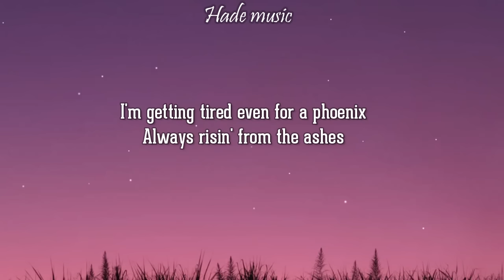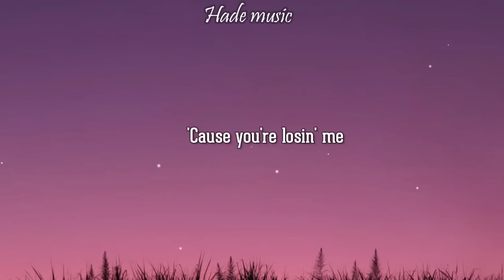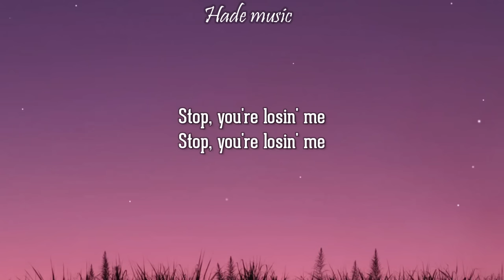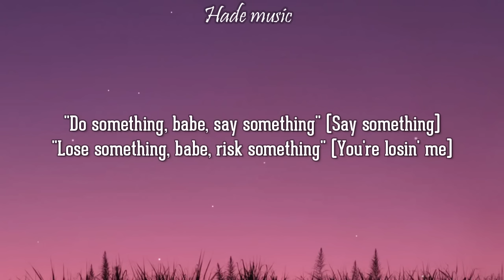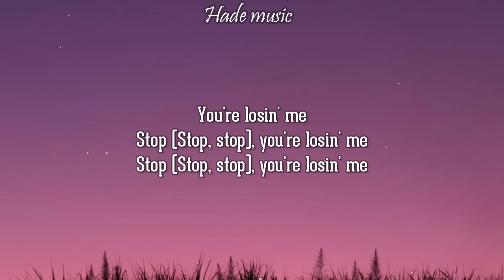Taylor Swift - You're Losing Me (From The Vault) (Lyrics)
taylor swift - you're losing me
taylor swift - youre losing me

🎤 Lyrics: Taylor Swift - You're Losing Me
[Verse 1]
You say, "I don't understand," and I say, "I know you don't"
We thought a cure would come through in time, now, I fear it won't
Remember lookin' at this room? We loved it 'cause of the light
Now, I just sit in the dark and wonder if it's time

[Pre-Chorus]
Do I throw out everything we built or keep it?
I'm getting tired even for a phoenix
Always risin' from the ashes
Mendin' all her gashes
You might just have dealt the final blow

[Chorus]
Stop, you're losin' me
I can't find a pulse
My heart won't start anymore for you
'Cause you're losin' me

[Verse 2]
Every mornin', I glared at you with storms in my eyes
How can you say that you love someone you can't tell is dyin'?
I sent you signals and bit my nails down to the quick
My face was gray, but you wouldn't admit that we were sick

[Pre-Chorus]
And the air is thick with loss and indecision
I know my pain is such an imposition
Now, you're runnin' down the hallway
And you know what they all say

[Chorus]
Stop (Stop) 'cause you're losin' me

[Post-Chorus]
My heart won't start anymore
(Stop 'cause you're losin' me)

[Bridge]
How long could we be a sad song
'Til we were too far gone to bring back to life?
I gave you all my best me's, my endless empathy
And all I did was bleed as I tried to be the bravest soldier
Fighting in only your army, frontlines, don't you ignore me
I'm the best thing at this party (You're losin' me)
And I wouldn't marry me either
A pathological people pleaser
Who only wanted you to see her
And I'm fadin', thinkin'
"Do something, babe, say something" (Say something)
"Lose something, babe, risk something" (You're losin' me)
"Choose something, babe, I got nothing" (I got nothing)
"To believe, unless you're choosin' me"

[Outro]
You're losin' me
Stop (Stop, stop), you're losin' me

You're losing me,
You're losin' me,
You're Losing Me

taylor’s version lyrics,
taylors version lyrics,
taylor swift's version,
1989 taylors version,
1989 taylor’s version from the vault,
taylors version,
taylor swift vault songs,
taylor swift from the vault,swift,
1989 taylor's version,
1989 from the vault,
1989 taylor swift version,
taylor’s version,
1989 taylors version,